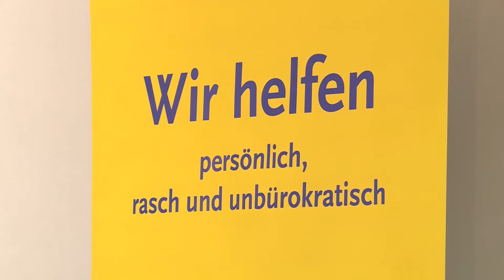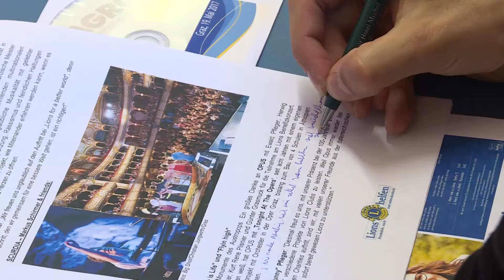PK - Lions Benefizkonzert